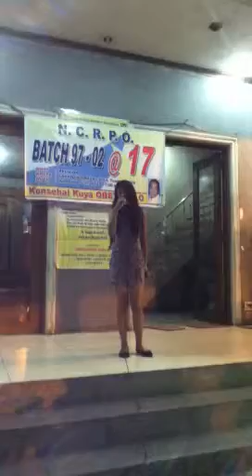Roar By: Vannesa Ann Lugod